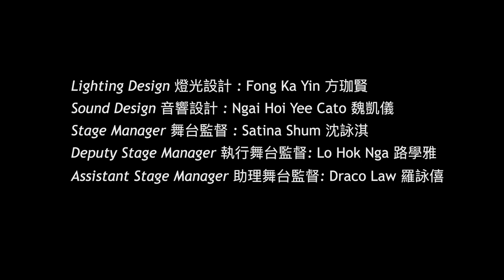Miller Performing Arts: Pull Back the Curtain 2019 - Documentary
We are excited to premier our latest Miller Performing Arts: Pull Back the Curtain works!

Last year, a group of budding playwrights embarked on a creative journey with Eimear “Mimi Burns”, and wrote their own original 30-minute scripts. We recently filmed the productions, which feature a cast of incredible YAFies and professional artists.

Join us to witness the talents of Alex Gannon, Samantha Chu and Miko Borje, whose relevant and poignant pieces come to life as staged readings and a professional theatre production directed by Mimi.

我們為你呈獻一系列《Miller Performing Arts: 點子活起來》的作品！

去年，一班青年編劇跟隨導師Eimear “Mimi Burns” 展開了他們的創作之程，學習創作獨一無二的個人作品（作品約長30分鐘）。我們把這些精彩的作品錄製成影像，當中更是由本會一班才華洋溢的青年及專業演員傾力演出！

現在就與我們一起細看青年編劇Alex Gannon、Samanthan Chu 及 Miko Borje在導演Eimear “Mimi Burns”帶領下，這些為你帶來一幕幕跨越舞台，譜寫生命故事的作品。